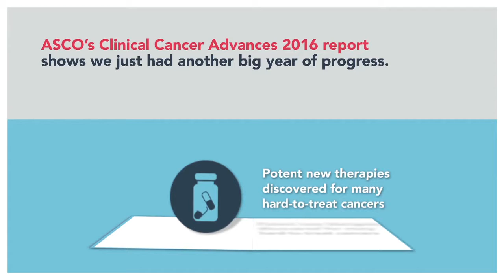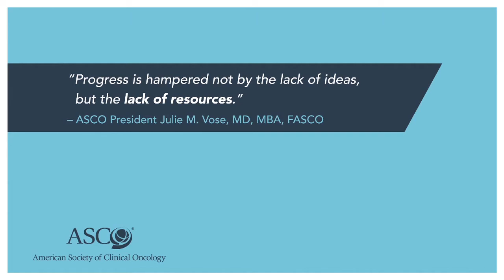ASCO's 2016 Clinical Cancer Advances Report